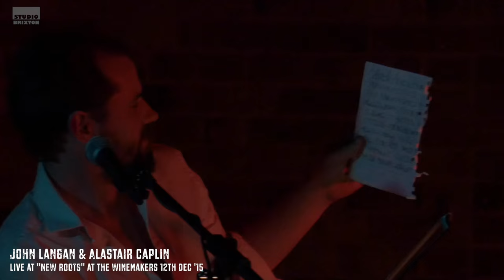John Langan & Alastair Caplin live at the Winemakers 12th Dec 2015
This video is about John Langan & Alastair Caplin